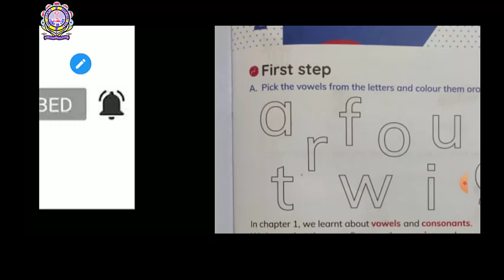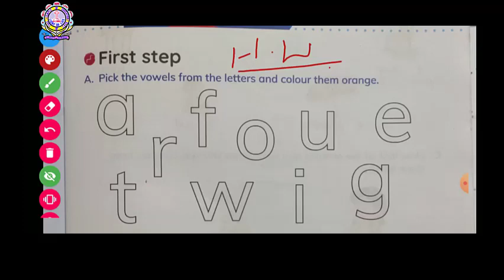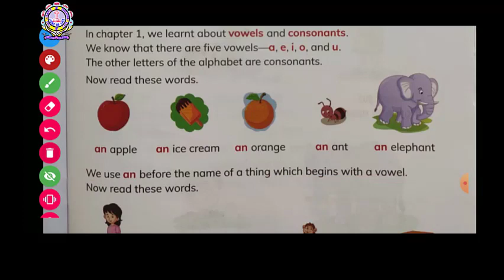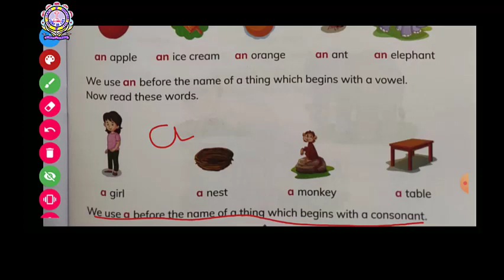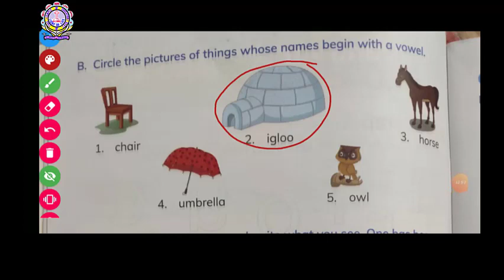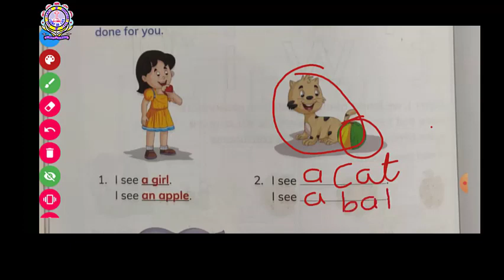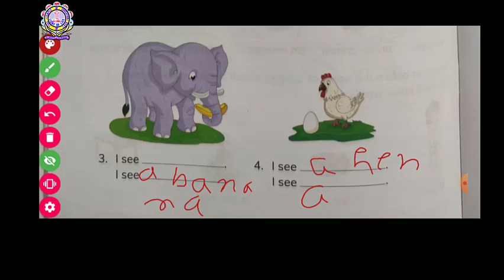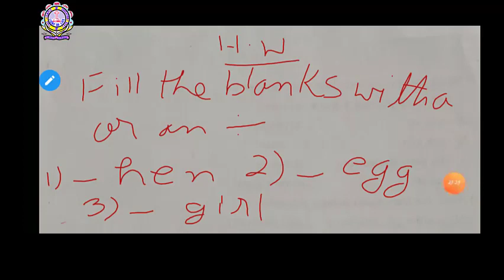Class 1st English Language Ch 2 Part 1 21-05-2020